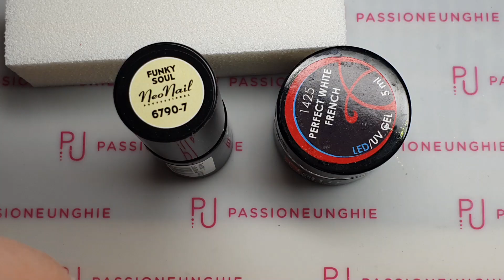Refill yellow & bananas 🍌 😄